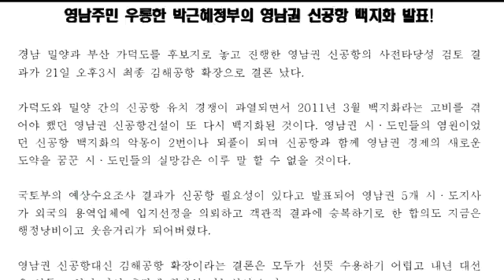[포항MBC뉴스]도심 곳곳 쓰레기 몸살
도심 곳곳 쓰레기 몸살